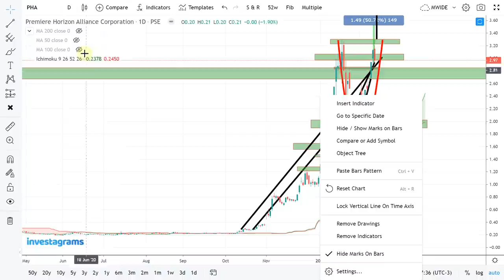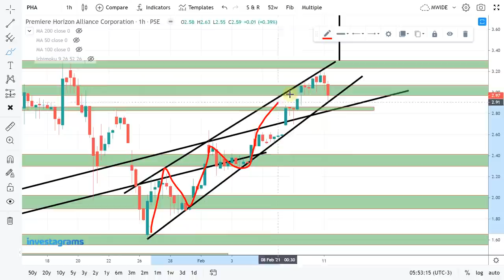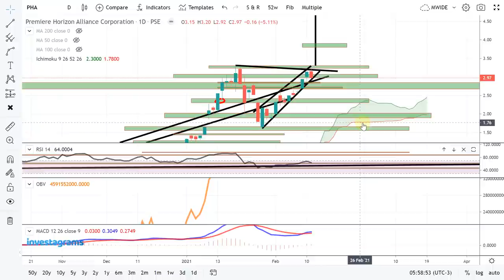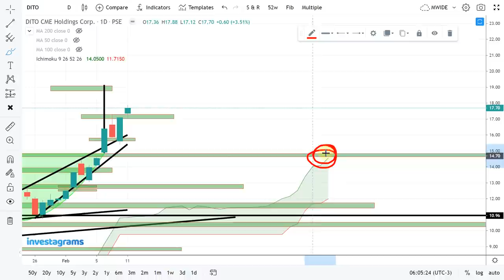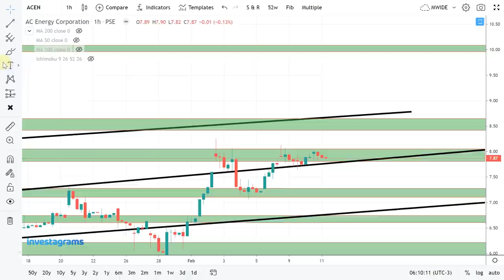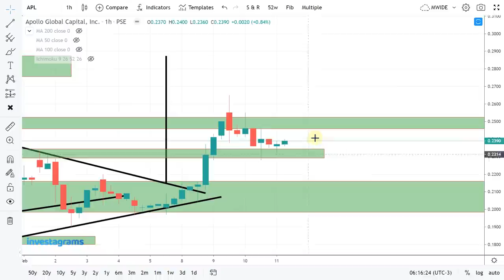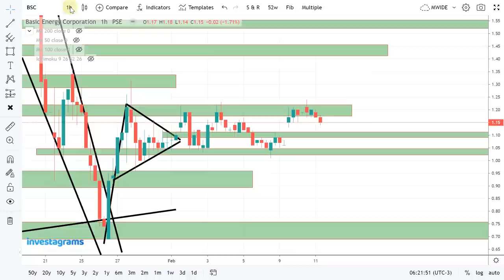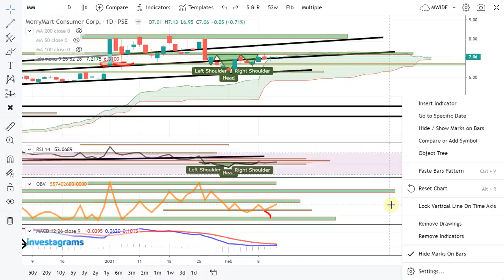[STOCK MARKET] DITO | PHA | APL | BSC | ACEN | MM :PSE TRENDING STOCKS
STOCK MARKET] PSE TRENDING STOCKS ANALYSIS (FEBRUARY 2021) | ColFinancial | Investagrams